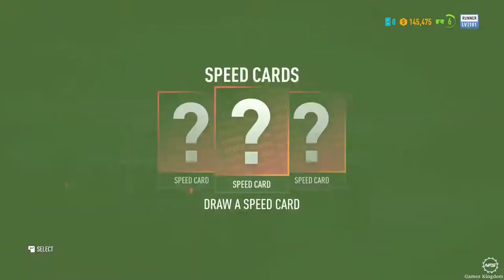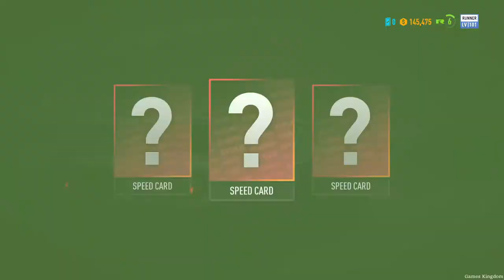Need for Speed: Payback - Mission #13 - Agent (Undercover)